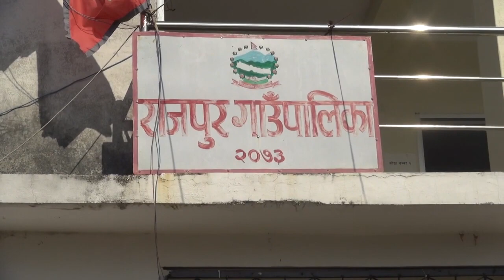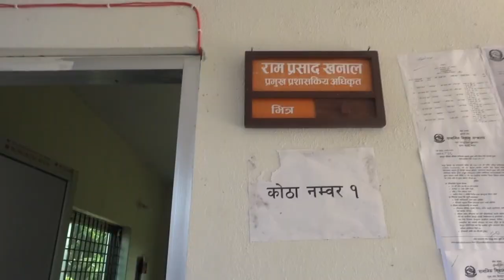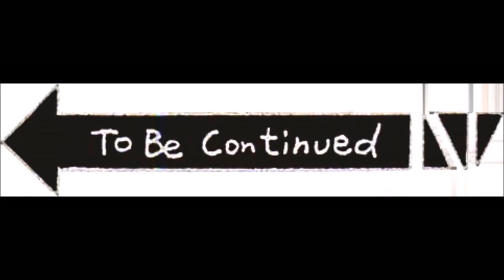दर्पण खोजमा राजपुर गा पाको गतिविधि बुझ्दै